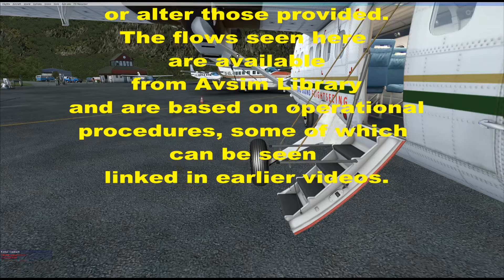Aerosoft Twin Otter, M.C.E. First Officer Bill, Mt. Cook, N.Z.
Aerosoft Twin Otter Extended, with Multi Crew Experience, a tour around Mt. Cook, New Zealand South Island.
 Introducing first officer Bill, recently appointed to the MCE flight crew and available for flight roster from MCE.
All procedure flows, seen in the movie, can be downloaded from Avsim Library, search for "David Herky".
A full flight is shown, many procedures are demonstrated. Those that are not, can be seen in earlier videos of the Twin Otter.
BTW, the Twin Otter has ski versions available. N.Z. in winter. ?